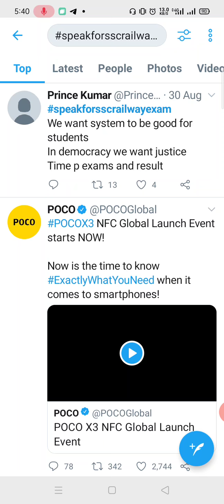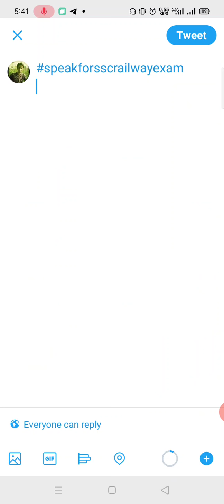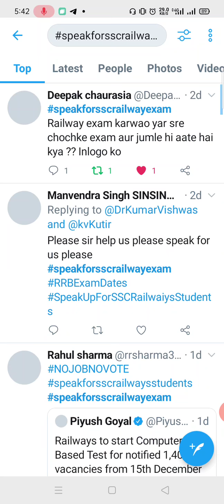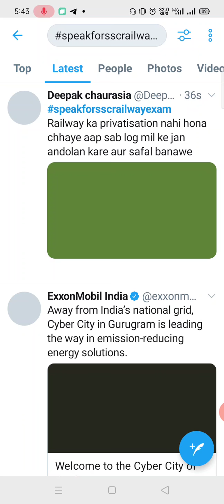How to re Twitt on particular tag campains with pics